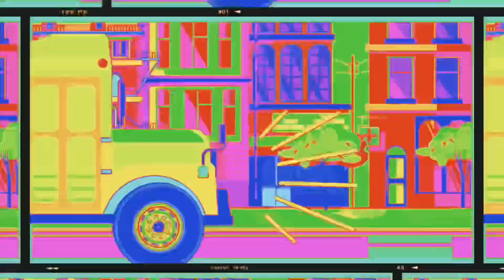Wheels on the Bus CoComelon 🔊Variations in 35 Seconds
Hy Guys!
Wheels on the Bus CoComelon 🔊Variations in 120 Seconds